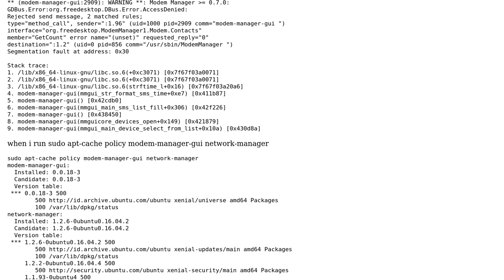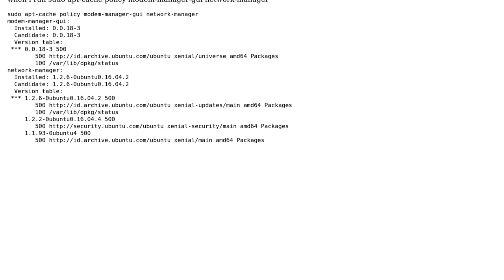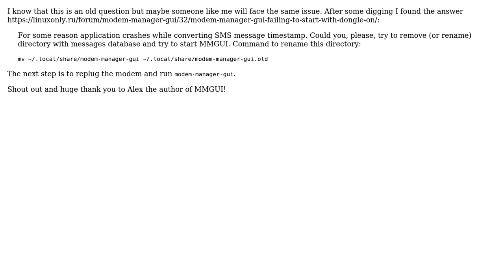Can't access modem manager gui on ubuntu 16.04 LTS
With thanks & praise to God, and with thanks to the many people who have made this project possible! | Content (except music & images) licensed under cc by-sa 3.0 | Music | Images & others | With thanks to user wjandrea user N0rbert user Jake A. user Abang Alson and the Stack Exchange Network Trademarks are property of their respective owners. You are responsible for your own actions.